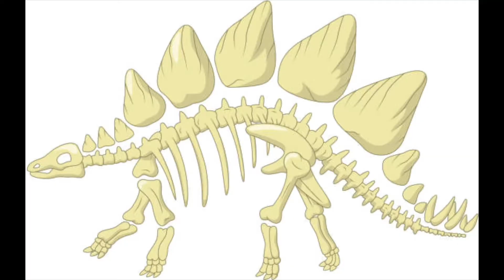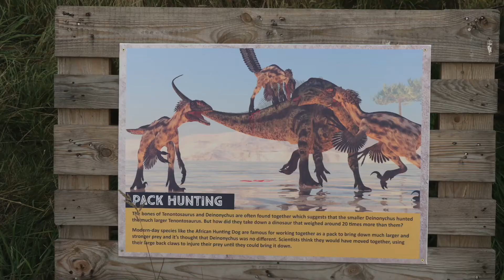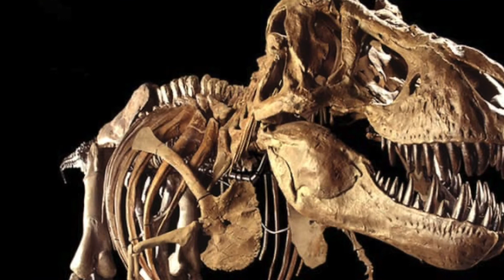DJ The Explorer Dinosaur Extinction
DJ The Explorer talks about dinosaurs and how they went extinct. Join DJ on a fun adventure learning about dinosaurs.